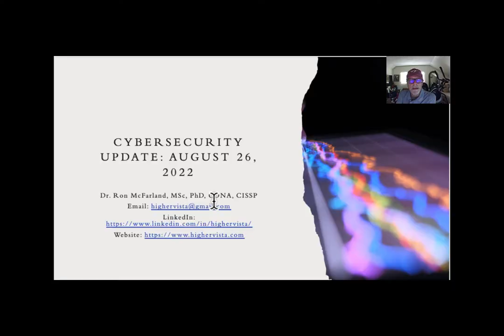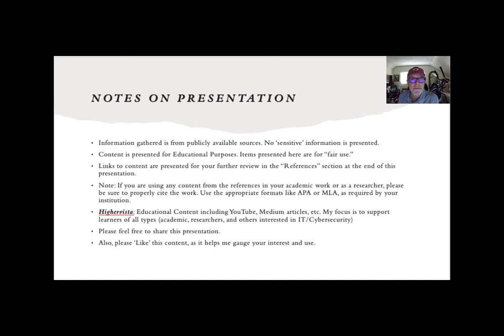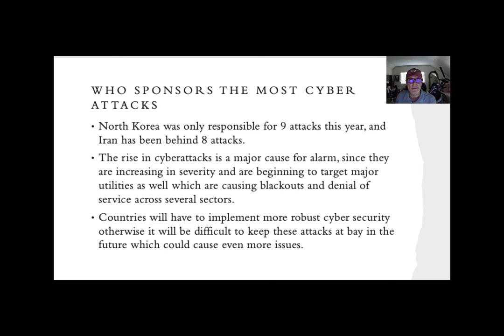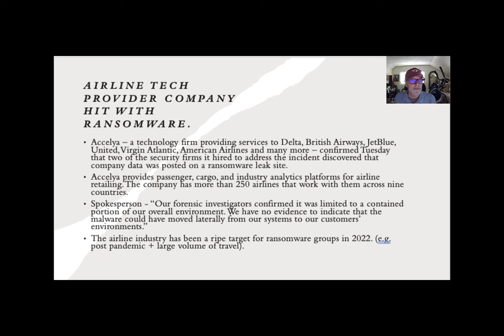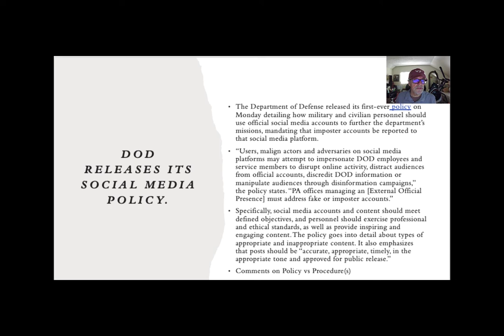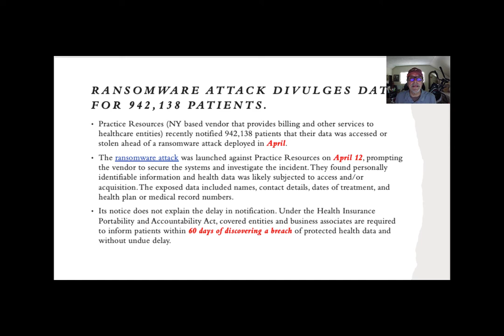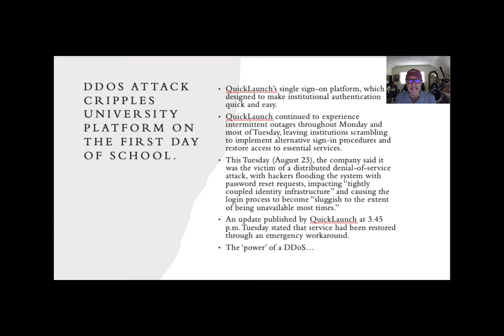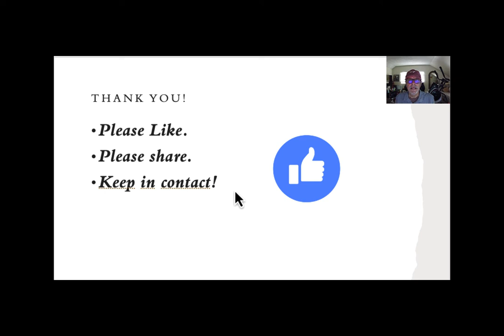Cybersecurity Update August 26 2022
Cybersecurity Update for August 26, 2022. What's happening in cybersecurity, hacking, threat protection, etc.

Cybersecurity Update August 26, 2022 YouTube Notes

Dr. Ron McFarland, MSc, PhD, CDNA, CISSP

Notes about the presentation

• Information gathered is from publicly available sources. No ‘sensitive’ information is presented.
• Links to content are presented for your further review in the “References” section at the end of this presentation.
• Note: If you are using any content from the references in your academic work or as a researcher, please be sure to properly cite the work. Use the appropriate formats like APA or MLA, as required by your institution.
• Highervista: Educational Content including YouTube, Medium articles, etc. My focus is to support learners of all types (academic, researchers, and others interested in IT/Cybersecurity)
• Also, please ‘Like’ this content, as it helps me gauge your interest and use.

REFERENCES

• China and Russia are Sponsoring more cyber attacks than any other nation, new data reveals
• This company paid a ransom demand. Hackers leaked its data anyway
• What’s appropriate on social media? DoD spells it out in new guidance
• Ransomware attack on billing vendor leads to data theft for 942K patients